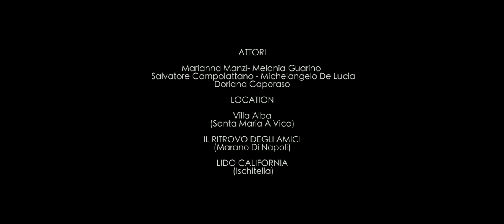Saverio Fusco - L' ammore fa accussì (Official video)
Autori: Nino Golino - Mimmo Sarti
Arrangiamenti: Mimmo Sarti
Mix: Francesco Di Tullio

Il video è stato girato ottemperando a tutte le disposizioni normative a tutela della salute